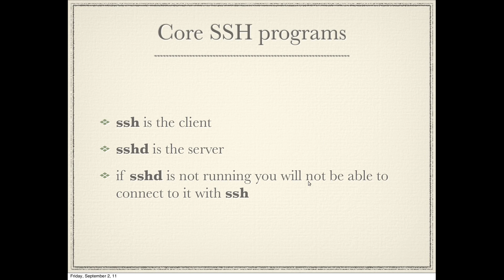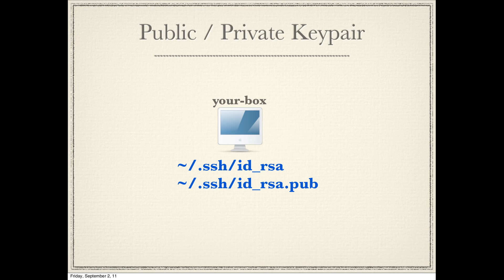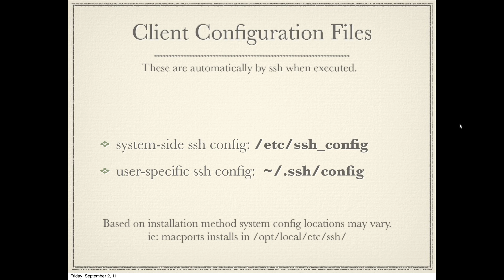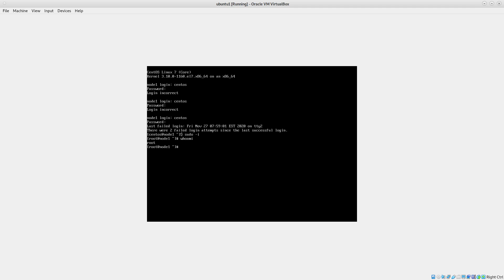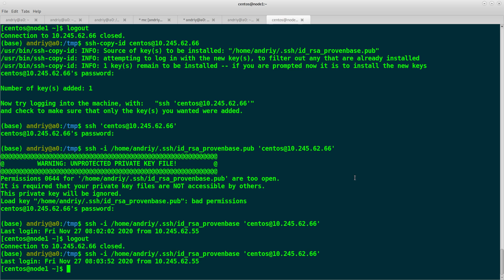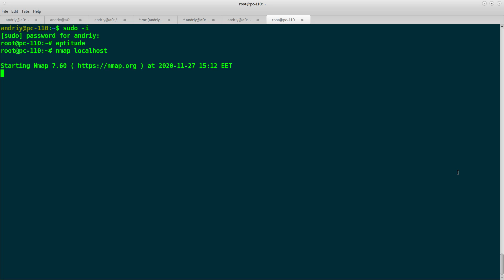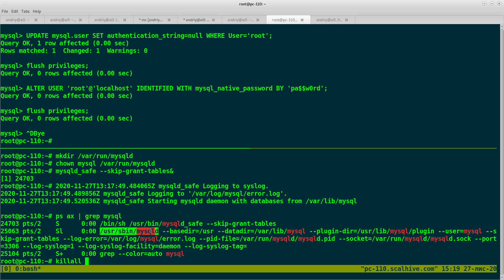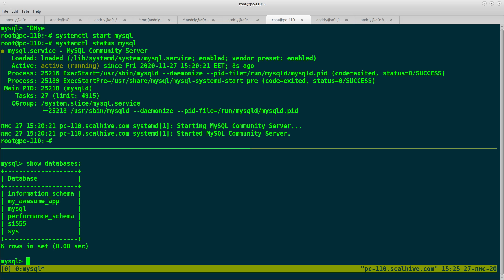Основи SSH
SSH basics  (дуже базові речі - не рекомендується до перегляду досвідченим користуачам :-) )